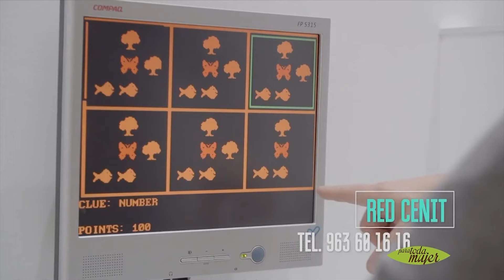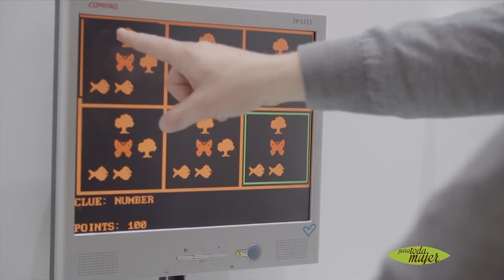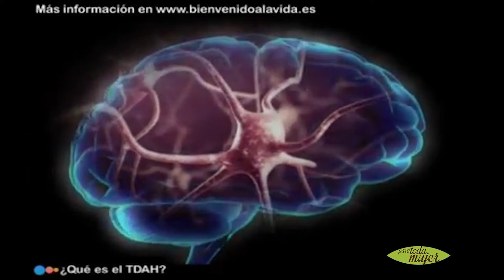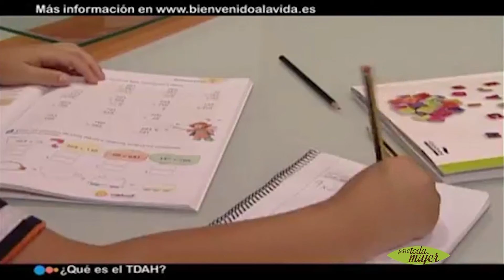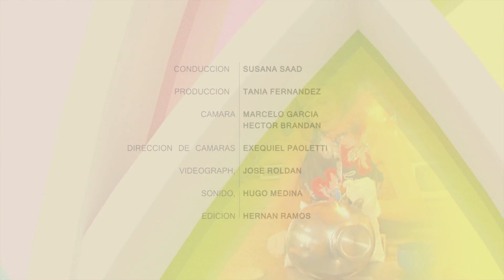Para Toda Mujer 317 Bloque 4